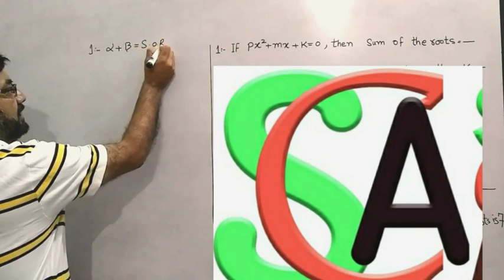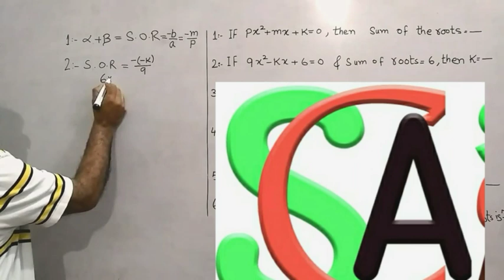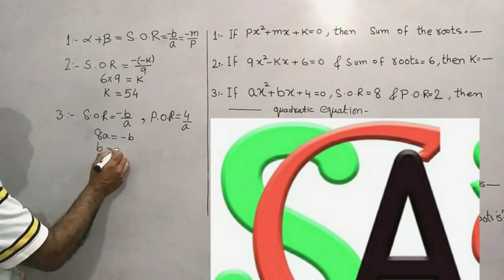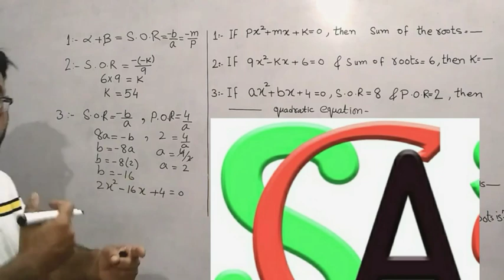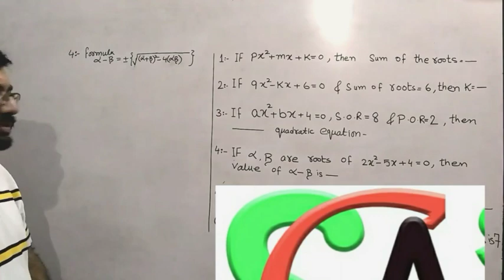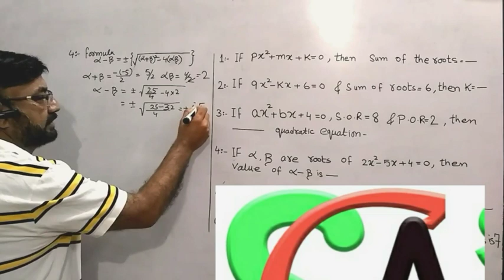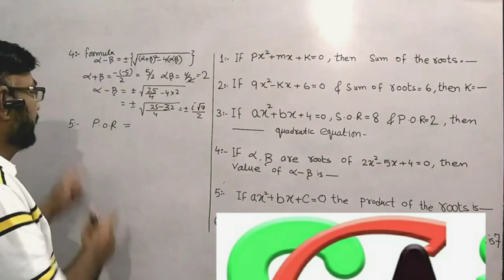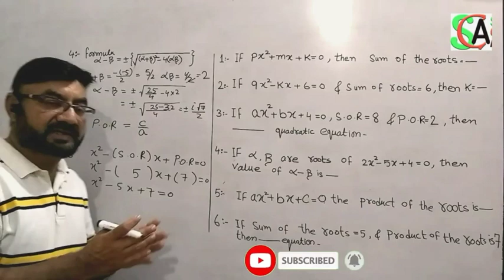Class 10 | Unit # 20 Theory of Quadratic Equations Solved Mcqs Part # 2 | New Karachi Board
ASSALAMUALAIKUM ALL STUDENTS
KARACHI SINDH BOARD

CLASS 10 MCQS ALL CHAPTERS ACCORDING TO NEW BOOK